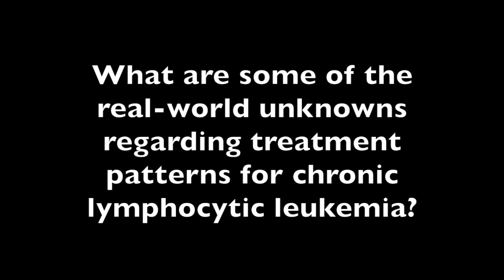Dr Lindsey Roeker Outlines Unknowns Regarding Treatment Patterns in CLL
While there are more novel therapies available to treat chronic lymphocytic leukemia (CLL), there are still unanswered questions about how to use these therapies in sequences, said Lindsey Roeker, MD, clinical fellow at Memorial Sloan Kettering Cancer Center.